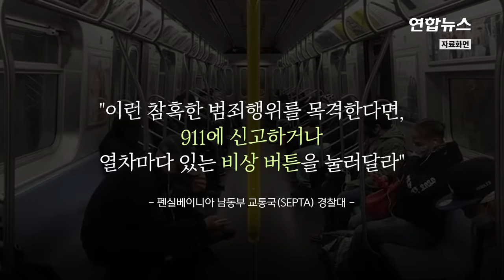신고는 0…美열차 성폭행 안말리고 촬영만한 승객들 처벌받나 / 연합뉴스 (Yonhapnews)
신고는 0…美열차 성폭행 안말리고 촬영만한 승객들 처벌받나
    (서울=연합뉴스) 미국 펜실베이니아주 필라델피아 외곽 통근열차에서의 성폭행 사건이 거센 파문을 낳고 있습니다.

    열차에 있던 피해 여성이 피의자인 피스턴 노이(35)로부터 성폭행을 당하는 동안 근처 승객들은 무려 40분 동안이나 휴대전화로 현장을 녹화하는 듯한 행동을 했을 뿐 아무도 신고하거나, 범행을 말리지 않은 것으로 파악됐습니다.

    18일(현지시간) AP통신 보도에 따르면 펜실베이니아 남동부 교통국(SEPTA) 경찰대는 당시 목격자들이 현장을 촬영했는지를 조사하고 있는데요.

    토마스 네스텔 경찰대장은 "당시 승객들이 사건 현장을 향해 휴대전화를 들고 있었다"면서 당시 필라델피아 911에 접수된 신고는 없었다고 전했습니다.

    어퍼 다비 경찰서의 티머시 번하트 감독관은 폐쇄회로(CC)TV를 살펴보고 있다면서 "당시 상황을 녹화하고, 범행을 말리지 않은 사람들도 처벌받을 가능성이 있다"고 말했습니다.

    강간 등 혐의로 조사받고 있는 노이는 피해 여성과 같은 역에서 열차에 올랐으며, 탑승 직후인 저녁 9시15분께 피해 여성의 옆자리에 앉았습니다.

    피해 여성이 노이를 여러 차례 밀쳐내려 했지만, 노이는 피해 여성의 옷을 벗겨냈던 것으로 전해졌습니다.

    노숙자로 파악된 노이는 25일 법원에 첫 출석합니다.

    제작: 왕지웅·민가경
    영상: 로이터, 연합뉴스TV